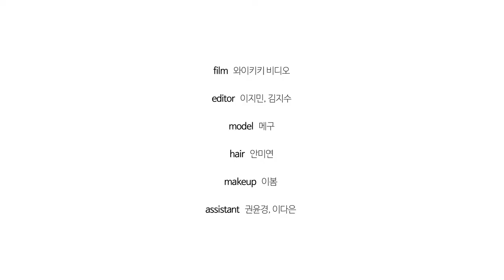아노락 점퍼 스타일링 ②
운동복으로만 입기엔 아깝다.
이토록 다채로운 아노락 점퍼 스타일링.